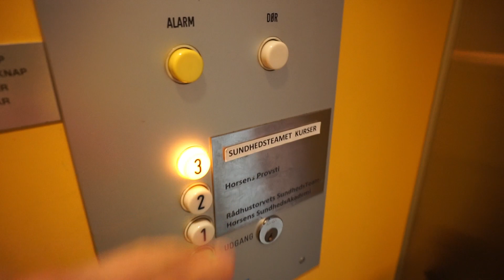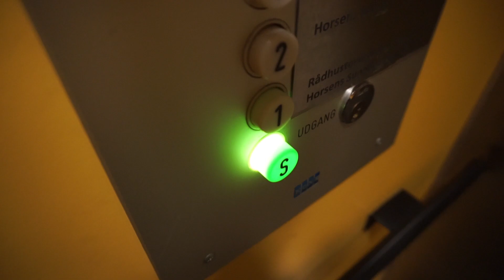Classic 1983 KONE 2-speed traction elevator @ Rådhustorvet 21, Horsens, Denmark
Rådhustorvet 21, Horsens, Denmark
 • KONE
 • Year 1983
 • Serial 12613
 • Top-drive, 2-speed traction, relay controller with memory
 • 10 persons or 800 kg
 • 4 stops